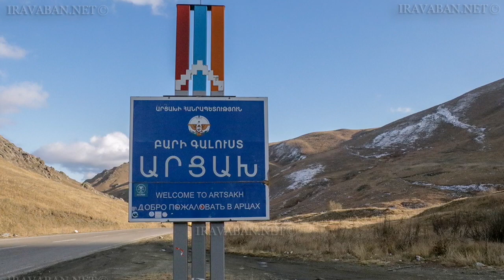3 քաղաք էլ մերը չի. Պուտինի հրամանից հետո սարսափելի արյունահեղ մարտեր սկսեցին